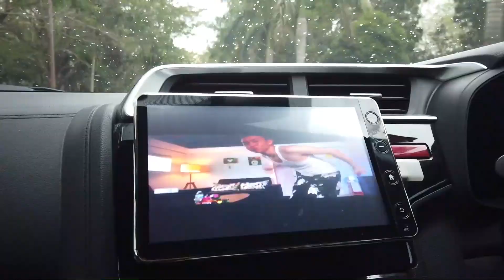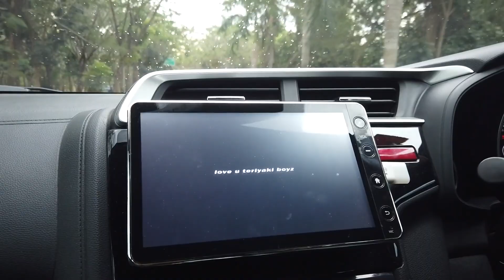GAGAL BALAP DI PALEMBANG + GEARBOX JEBOL| DRAG TEST & TUNE 19 - 20 SEPTEMBER 2020 | GPKDragRace #2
TONTON TERUS DAN JANGAN DI SKIP !!!

Di video kali ini garage pongkong sedang mengikuti 'Drag Test & Tune Palembang 19-20 September 2020'

Jadi sebelum acara dimulai pihak Kepolisian membubarkan acara tersebut dan acaranya pun akhirnya di BATALKAN + Gearbox mobil jazz orange(oyen) trouble pada saat di Tol Lampung
jadi ambil hikmahnya aja untuk semua ini, tetap semangat buat kita semua.

Semoga video ini bisa jadi refrensi, informasi, motivasi untuk modifikasi mobil kalian

Jika kalian ada saran untuk kita me-review mobil modifikasi siapa lagi, langsung dicomment ya!!